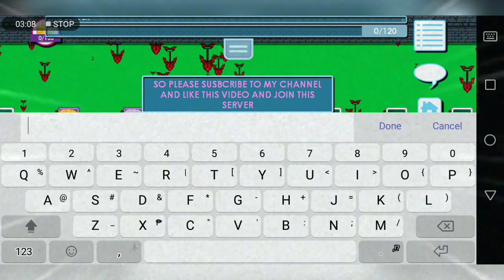🔥👌 Private Server In Growtopia (2021) (Mars PS) 🔥👌 (MOD ROLE UNLI ITEMS)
AT THE END 200 SUBSCRIBERS WILL GIVEAWAY 50WLS IN REAL GROWTOPIA. 💯

BUY PROMOTE? DM ME CHARLESGTPS #0923